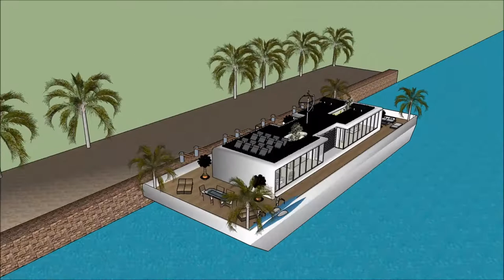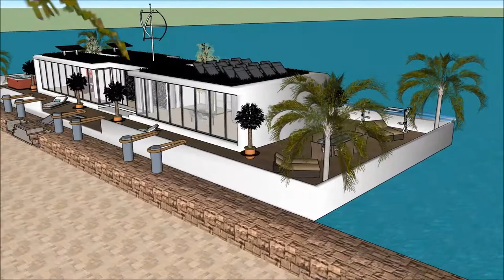اموال مجتبی خامنه ای خانه های لوکس ترکیه معماری نئوکلاسیک عمارت چهل ستون River Design in Holland Du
The floating house villa houseboatzania launching an innovative high-end luxury yacht floating house villa mansion home design potentially as a display of exhibition of the اموال مجتبی خامنه ای خانه های لوکس ترکیه معماری نئوکلاسیک عمارت چهل ستون  River Design in Holland Du.

The collection of the Floating house villa houseboatzania concept of اموال مجتبی خامنه ای خانه های لوکس ترکیه معماری نئوکلاسیک عمارت چهل ستون  River Design in Holland Du consists of high luxury and architectural art pieces in minimalism combined with living on the waterfront of the harbour.

The floating house villa mansion yacht design has the basis to sustain living with high standards and contemporary structural design اموال مجتبی خامنه ای خانه های لوکس ترکیه معماری نئوکلاسیک عمارت چهل ستون  River Design in Holland Du with numerous of prospects for excessive living and celebrating the desire of life worldwide: